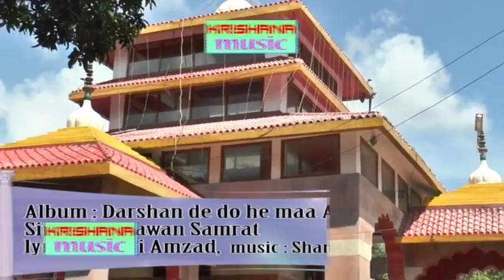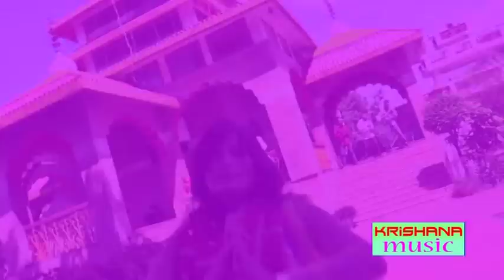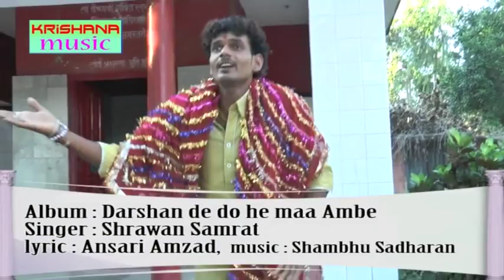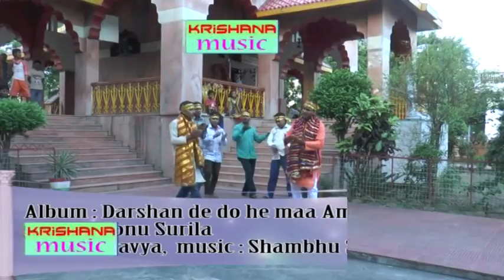चैती दुर्गा पूजा गीत संग्रह devi geet collaction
bhakti songs